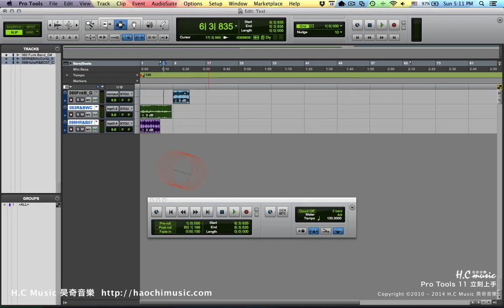Pro Tools 11 立刻上手 10 關於Sample Rate